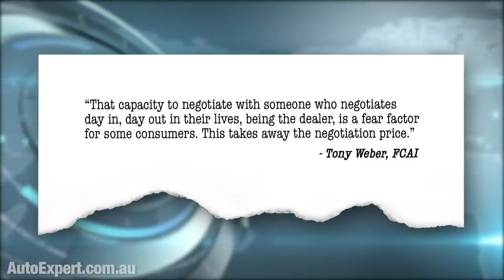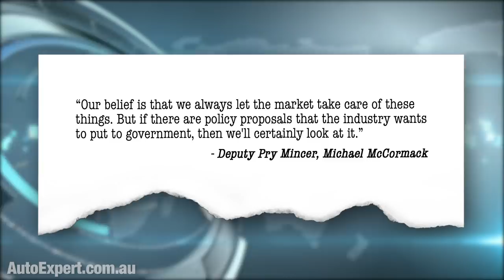Is this the end for negotiating a discount on a new car? | Auto Expert John Cadogan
The car industry - still bending you over … and telling you (with a straight face) how this is a real plus for you.

The car industry’s grubby little lobby group in the nest of arseholes known colloquially as Canberra - continues its production of weapons-grade bullshit.

See, a proposal being considered by a Senate committee next week would see prices for new cars fixed, eliminating haggling and negotiated discounts.

“That capacity to negotiate with someone who negotiates day in, day out in their lives, being the dealer, is a fear factor for some consumers. This takes away the negotiation price.”

Tony Weber there - Rear Admiral of the Federal Chamber of Automotive Industries. Almost speaking the Queen’s English. One of my all-time favourite industry dudes. I find Mr Weber endlessly entertaining. A master. And you don’t see that very often.

The convoluted logic is, apparently: ‘we’ll take away your terror (of being ripped off by a professional rabid negotiator) by making sure everyone pays top-dollar and therefore gets ripped-off equally.

We’ll eliminate all of the discounts. Problem solved. Like, what next? Nuclear proliferation, cancer or world peace?

Currently, you can go to a dealer and negotiate a better price, or get ripped off by paying the full freight. Under this proposal, ‘full freight’ is the only option.

So, here’s the thing: Buying a new car is just like buying a fridge, or a TV. Or a camera. Retailers (called ‘car dealers’ in this instance) buy the cars from the carmaker. Selling them to you becomes the dealer’s problem at this point. Dealers can discount the prices as they see fit, because prices generally cannot be fixed under Australian law.

The only difference is: when you buy a TV or a camera, you see all the different brands of TVs and cameras up on the wall in some shop, and you can compare them directly. And this is really good - Sony has this, Panasonic has that, Canon does it like this … kinda thing.

With cars, dealers sell only one brand under the one roof, and you therefore must traipse all over town to view the direct competitors on your short list. That’s generally a bit of a bastard.

If refrigerators and TVs and bicycles and tools and cameras and hardware and caravans and boats and holidays and - everything else - can all be sold by independent retailers without price-fixing, why is it such a good idea to fix the price of cars? Riddle me that.

What is so special about cars? Why are cars so commercially unique and demanding of special regulatory consideration in this bilaterally grubby under-the-table up-touching ballet which seems to routinely to play out between politicians and lobbyists?

This is really happening because car companies are at war with car dealers, and they want to see them eliminated. Or, at the very least, grossly disempowered. Essentially carmakers want you to buy direct, from them, online, with no negotiation.

if the industry wants consumers to have real choice, as the grubby lobbyists often allege publicly, let’s see car dealers operate like Bunnings, or Bing Lee, or JB HiFi - let’s have new car dealerships selling Corollas alongside Mazda3s, Hyundai i30s, Subaru Imprezas and Kia Ceratos. In the next aisle we could have medium SUVs, and then, further inside, seven seaters, and then utes - like that.

Dealers could stock any brand they wanted, and none of the shitbox brands that routinely betray consumers and make them cranky.

Hands up if you’d like to see that, because I sure as shit would.